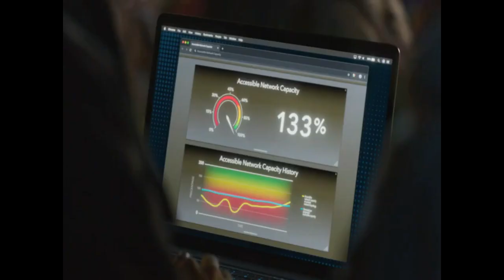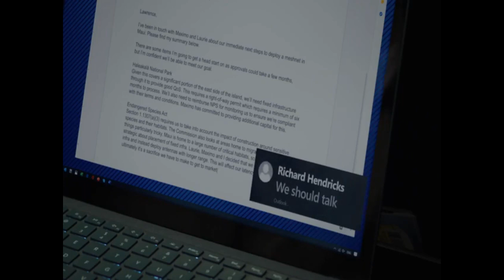Richard fixes Piper net at Russfest - Silicon Valley S06E06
Richard, Gilfoyle, Dinesh and Jared fix the Pipernet while at Russfest by re-engineering the 'son of Anton' (Gilfoyle's AI)